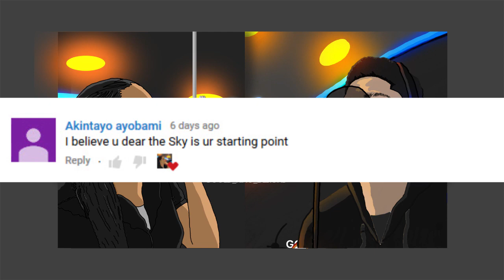Olamide - Science Student Rap Cover by 13 year old girl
HEY STINGERS, Sorry it took so long but it's finally out. Keep STINGING